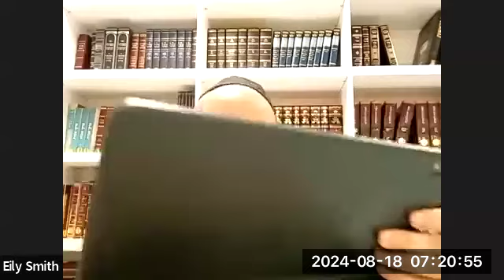Baba Basra Daf 53 and 54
Daf Yomi Warriors 5 30 am